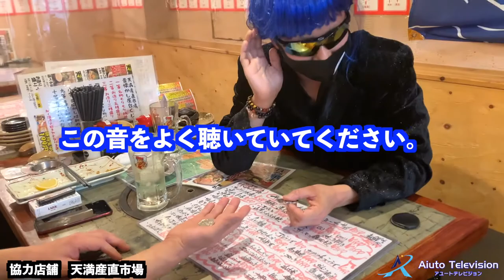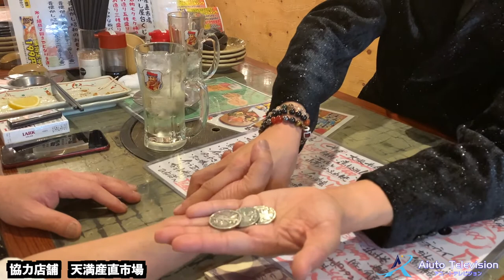6）天満産直市場 Healing Magcian Tozan Love トザン ロヴェ Magic Tuber 世界チャンピオンのテクニックと癒しをご覧ください。 ストリートマジシャン part-6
6）天満産直市場
Healing Magcian Tozan Love トザン ロヴェ
Magic Tuber
世界チャンピオンのテクニックと癒しをご覧ください。
ストリートマジシャン　part-6

３６０度VR動画撮影・編集を行なっています。

★その他　多数